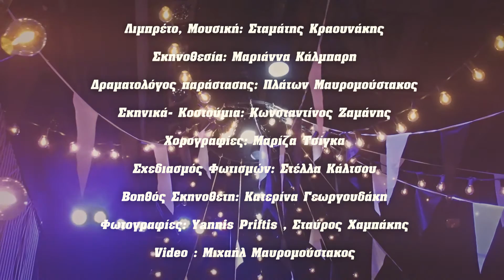Ο Έρωτας | Θέατρο Τέχνης | Βικτώρ ή τα παιδιά στην εξουσία (Ροζέ Βιτράκ)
Θέατρο Τέχνης | Βικτώρ ή τα παιδιά στην εξουσία (Ροζέ Βιτράκ)

Ο Έρωτας
Βικτορ Ιντα ντουέτο

Video : Μιχαήλ Μαυρομούστακος

Το έργο ορόσημο του σουρρεαλιστικού κινήματος «Βικτώρ ή τα παιδιά στην εξουσία» (Ροζέ Βιτράκ-1928) που πρωτοπαρουσιάστηκε στην Ελλάδα από τον Κάρολο Κουν κατά την περίοδο 1973-74, ανεβαίνει και πάλι στο Θέατρο Τέχνης και πρώτη φορά παγκοσμίως με τη μορφή μουσικού έργου.

Ο Βικτώρ, είναι ένα “παρά φύσιν έξυπνο”, υπερανεπτυγμένο εννιάχρονο αγόρι που καταλαβαίνει τα πάντα, αλλά δεν έχει προλάβει ακόμα να ζήσει τίποτα. Την ημέρα των γενεθλίων του, αυτό το μέχρι σήμερα παιδί-υπόδειγμα με την προδιαγεγραμμένη “καριέρα μοναχογιού” της αστικής τάξης, αποφασίζει να “τινάξει το σπίτι του στον αέρα”.

Αποκαλύπτοντας τη μοιχεία του πατέρα του, ο Βικτώρ θα ξεσκεπάσει με βίαιο τρόπο όλη την υποκρισία και τη σαπίλα της οικογένειας αλλά και της τάξης του. Θα σπείρει την καταστροφή. Αλλά θα καταστραφεί και ο ίδιος. Γιατί θα συνειδητοποιήσει ότι έχει ήδη “μολυνθεί” από το περιβάλλον του. Και ότι είναι πολύ μικρός και ανίκανος ν΄αλλάξει οτιδήποτε γύρω του. Πόσο αλήθεια λυτρωτικός μπορεί να είναι ο θάνατος για ένα εννιάχρονο παιδί που συνειδητοποιεί ότι δεν έχει νόημα να ζήσει άλλο…;

Με όχημα τη φράση του Γκράμσι: “Η κρίση συνίσταται ακριβώς στο γεγονός ότι το παλιό πεθαίνει και το νέο δεν μπορεί να γεννηθεί”, η παράσταση επιθυμεί μέσα από τη μεγάλη δύναμη της μουσικής αλλά και το άγριο χιούμορ, την τρέλα και τη συγκίνηση αυτού του κορυφαίου έργου, να μιλήσει για το βίαιο τέλος της αθωότητας. Για την κίνδυνο των ψευδαισθήσεων. Για την επανάσταση που πνίγεται μέσα στην ίδια την πηγή της. Για τη νέα γενιά που θέλει ν΄αλλάξει τον κόσμο, αλλά νιώθει ότι είναι πολύ αργά για να το κάνει. Και δεν ξέρει πώς να το κάνει…

Η παράσταση πραγματοποιείται με την υποστήριξη του Γαλλικού Ινστιτούτου Ελλάδας.

Λιμπρέτο, Μουσική: Σταμάτης Κραουνάκης

Σκηνοθεσία: Μαριάννα Κάλμπαρη

Δραματoλόγος παράστασης: Πλάτων Μαυρομούστακος

Σκηνικά- Κοστούμια: Κωνσταντίνος Ζαμάνης

Χορογραφίες: Μαρίζα Τσίγκα

Σχεδιασμός Φωτισμών: Στέλλα Κάλτσου

Βοηθός Σκηνοθέτη: Κατερίνα Γεωργουδάκη

Video Teaser: Φραγκίτσα Κατωγυρίτη

Φωτογραφίες: Μυρτώ Αποστολίδου

Διανομή (με σειρά εμφάνισης):

Βικτώρ: Σταμάτης Κραουνάκης

Λιλή: Χάρης Φλέουρας

Εσθήρ: Φωτεινή Μπαξεβάνη

Αιμιλία/ Ιντά: Φένια Παπαδόδημα

Κάρολος: Χρήστος Γεροντίδης

Θηρεσία: Μαρία Τζάνη

Αντουάν: Γεράσιμος Γεννατάς

Στρατηγός: Κωνσταντίνος Ευστρατίου

Συμμετέχουν:

Βασιλίνα Κατερίνη

Μάριος Κρητικόπουλος

Βασίλης Παπαδημητρίου

Κώστας Κουτρούλης

Μουσική Διεύθυνση, πιάνο: Βασίλης Ντρουμπογιάννης

Κιθάρες, Κρουστά: Βάϊος Πράπας